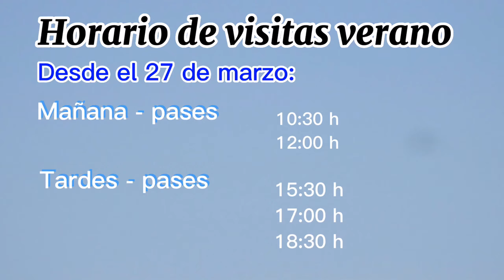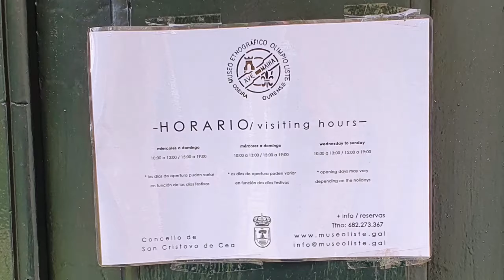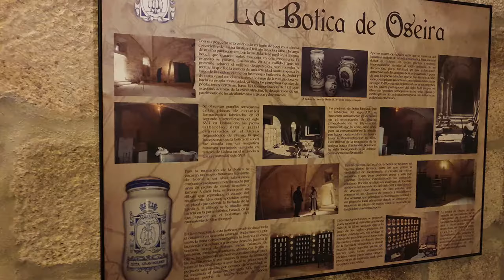MONASTERIO DE OSEIRA. Un Viaje diferente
Terminamos el día visitando el Monasterio de Oseira, espectacular y con visitas guiadas. merece mucho la pena visitarlo.

Musica de la biblioteca de YouTube
Todas las imagenes son de nuestras cámaras